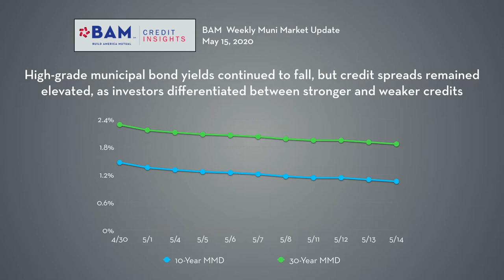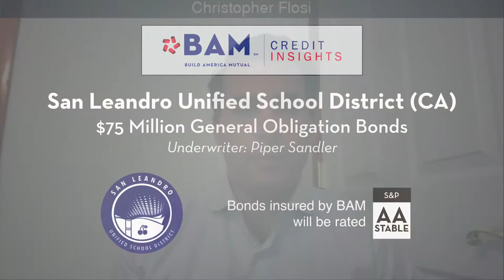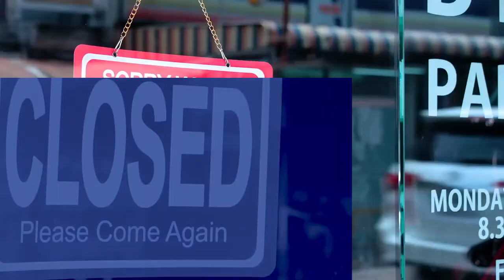BAM Municipal Market Update - May 15, 2020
High-grade municipal bond yields have fallen for 11 consecutive days, but investors continue to draw sharp distinctions between higher-grade credits and bonds with lower ratings. BAM continued to see strong demand for its guaranty in that context, insuring more than $375 million of new issues and another $100 million in the secondary.